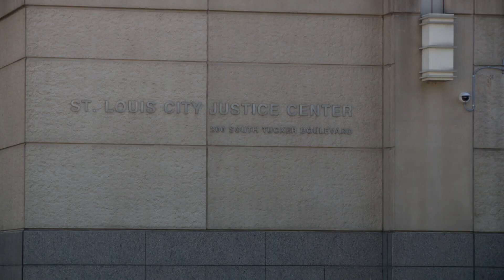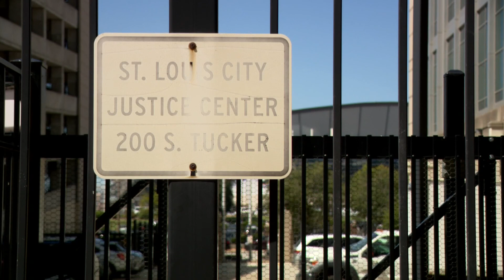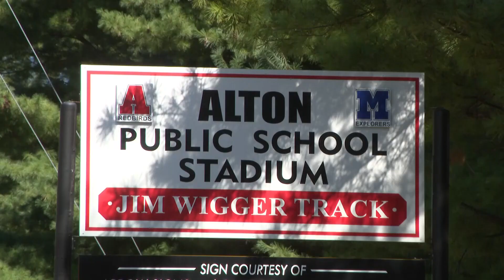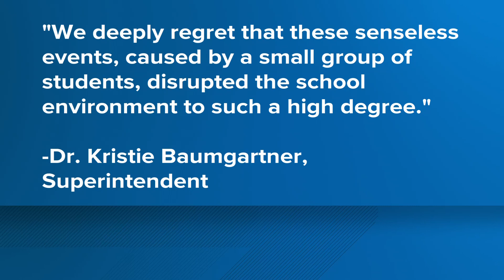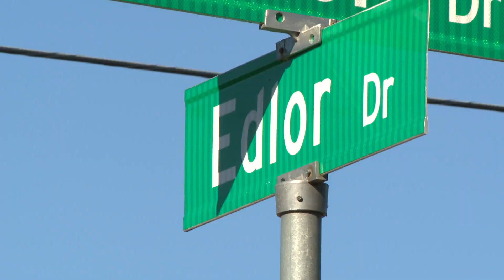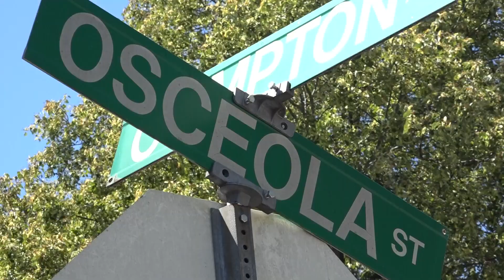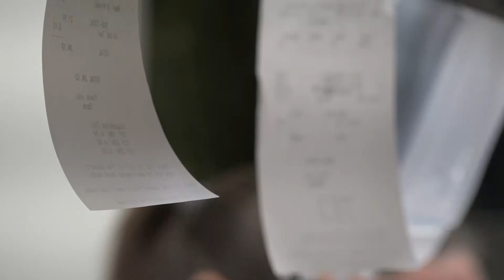St. Louis news | September 1 | 5 p.m. update | Violent high-speed Hillsdale crash caught on camera